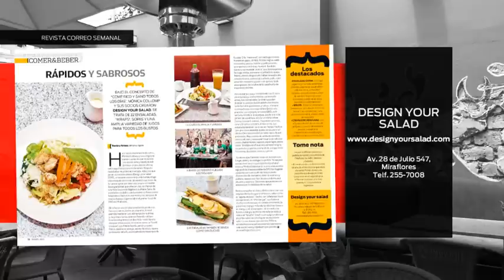Comer & beber: Rico y sano en Design your salad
Bajo el concepto de ¨Come rico y sano¨ todos los días, Monica Collomp y sus socios crean Design your salad. Veintidos ensaladas, wraps, sopas y una amplia variedad de jugos para todos los gustos.